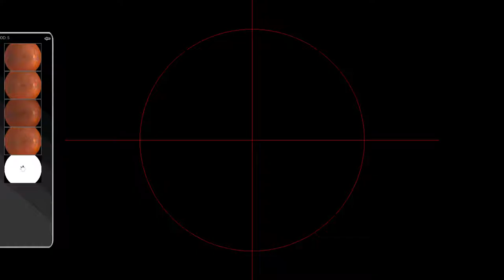Imagefilm Rienhöfer Augenoptik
Besser sehen - Mehr entdecken